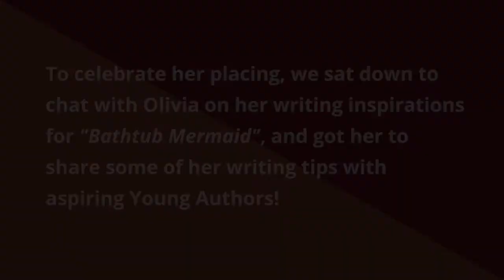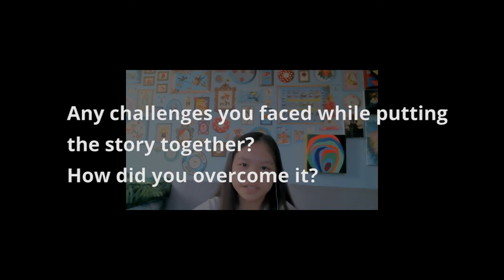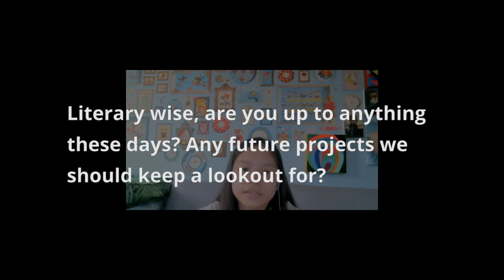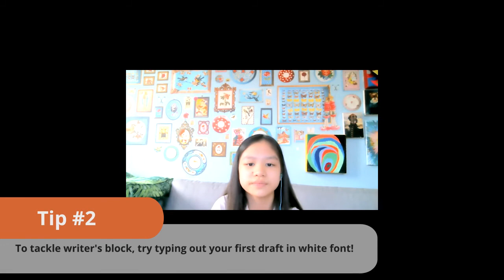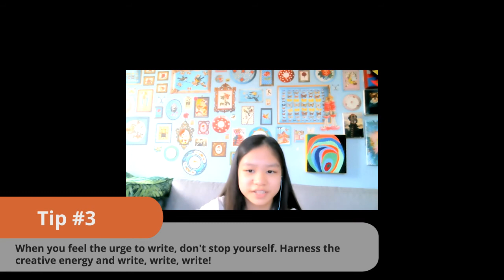Excerpt of Bathtub Mermaid by Olivia Chia, Shortlisted for Asian Young Author Award